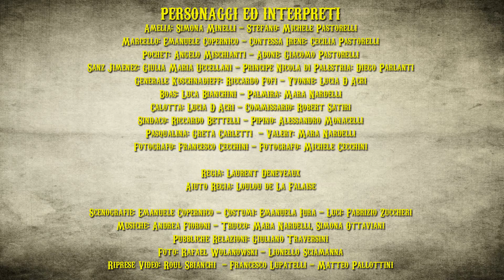TRAILER OCCUPATI DI AMELIA - ESTATE 2016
La vendita dei biglietti verrà effettuata presso il botteghino del Teatro Romano il giorno dello spettacolo a partire dalle 19.30

biglietto unico a 10 euro.

In caso di maltempo lo spettacolo avrà luogo presso il Teatro Comunale di Gubbio "L- Ronconi"

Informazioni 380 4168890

Lo spettacolo è inserito, come fuori circuito, nella Stagione di Prosa Estiva del Comune di Gubbio - Ufficio Stampa

Ringraziamo il Teatro Stabile dell' Umbria per l'occasione fornitaci.

La compagnia Teatro della Fama, giunta ai trent’anni di attività, rinnova il suo appuntamento invernale proponendo una brillante commedia di Georges Feydeau, per la regia di Laurent Deneveaux:

“Occupati d’Amelia”.

Commedia di esilaranti malintesi, vertiginosi colpi di scena e deliziose situazioni comiche.
"Se vuoi far ridere, prendi dei personaggi qualunque, mettili in una situazione drammatica e procura di osservarli da un'angolazione comica" cit. G. Feydeau.
La cocotte, l’amante della cocotte, l’amico dell’amante della cocotte, l’amante dell’amico dell’amante della cocotte contornati da camerieri impertinenti, amici invadenti e principi reali un po’ strambi…
Saloni pieni di porte, che si aprono regolarmente al momento sbagliato (cioè giusto) lasciando passare la persona meno opportuna (cioè proprio quella che ci voleva).

NOTE
Un particolare ringraziamento va all’Assessorato alla Cultura di Gubbio e a tutti gli sponsor che ogni anno credono nel lavoro della Compagnia e la sostengono.
I costumi sono stati realizzati dalle sapienti mani di Emanuela Iura; scenografia a cura di Emanuele Copernico, Luca Berettoni e Fabrizio Zuccheri; luci di Fabrizio Zuccheri; musiche di Andrea Fioroni e Giorgio Pelicci; trucco a cura di Mara Nardelli e Simona Ottaviani; foto di scena di Rafael Wolanowski e Lionello Sciamanna